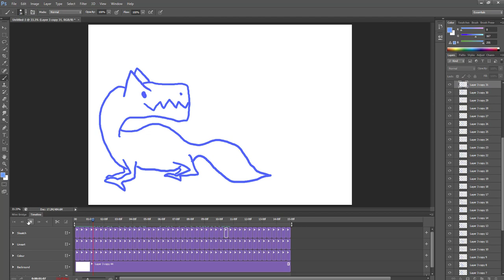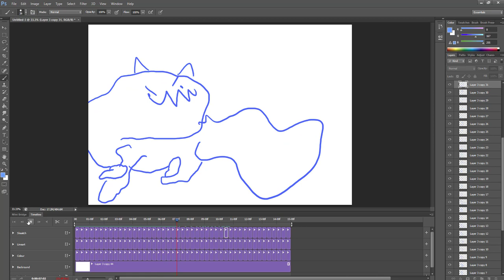distortion animation challenge thing I guess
I made my own challenge where I draw an art then attempt to follow the last frame I did until it gets super distorted. I became more careless over time for cool results